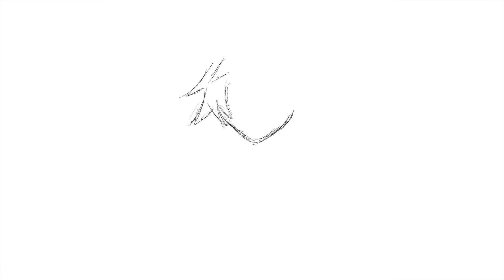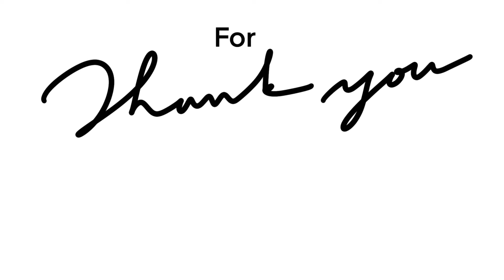Drawing Itsuka Kendo From My Hero Academia (SPEED DRAWING ART #248)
In this video I'm going to draw itsuka kendo from my hero academia